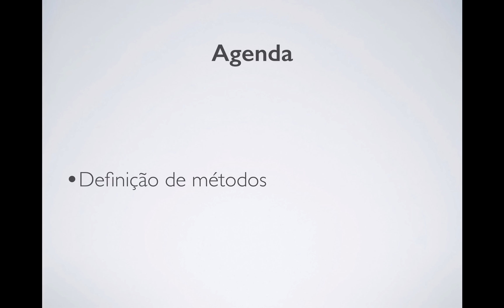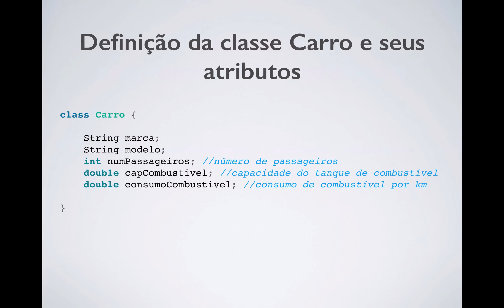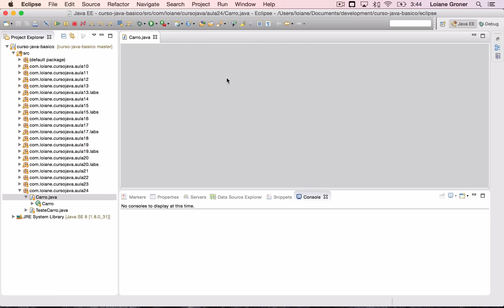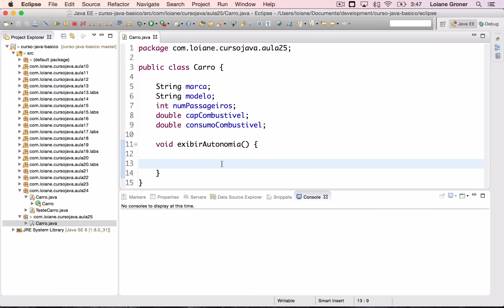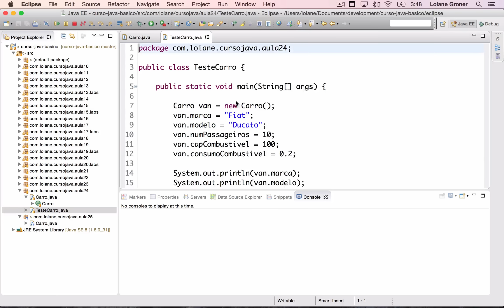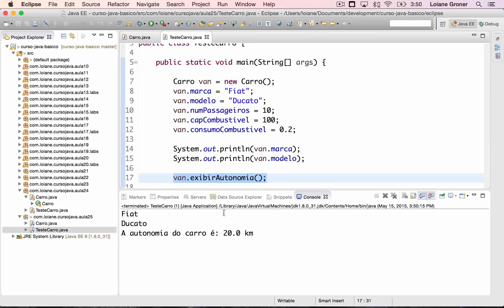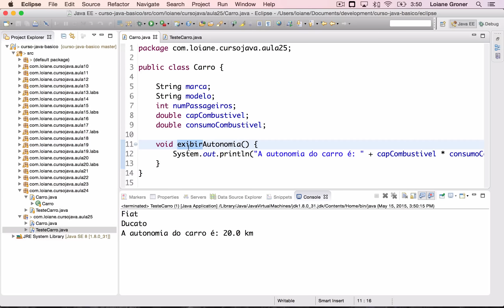Curso de Java 25 - Orientação a Objetos: Classes e métodos simples